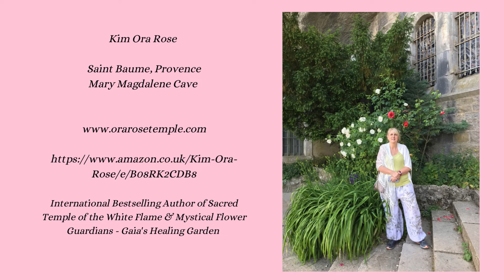Unlocking Your Abundance with Mary Magdalene - Audio Book Coming Soon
Unlocking Your Abundance with Mary Magdalene and the Power of Roses
Audio Book narrated by Jeanette Butler Coming Soon

You can listen to each meditation, alongside each day's guidance and follow the course with audio.  The book has been narrated by Jeanette Butler who has a rich beautiful voice and carries the messages from Mary Magdalene, Mother Mary and other guides with grace and love.

Keep an eye out for the Audio Book

International Bestselling Author of Sacred Temple of the White Flame & Mystical Flower Guardians - Gaia's Healing Garden